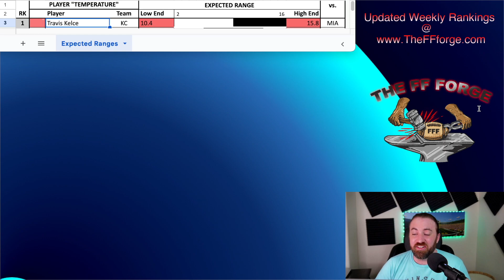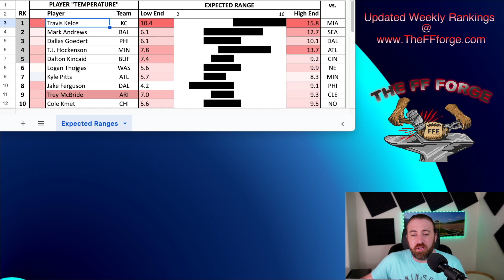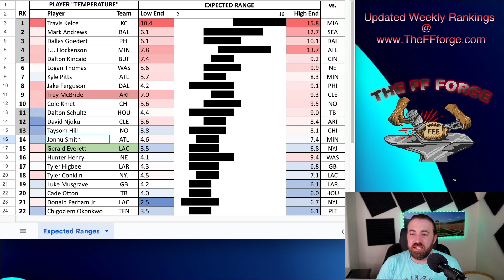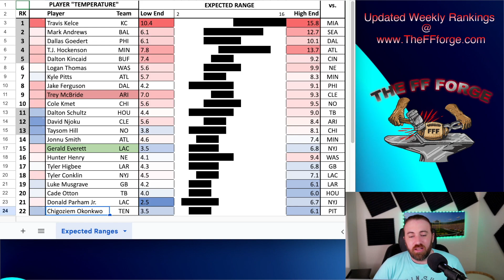Week 9 TE Rankings: Fade 'em, Love 'em - Lineup Decisions | 2023 Fantasy Football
Tight End rankings for the 2023 Fantasy Football season for week 9!

You can see the final rankings Sunday morning as I go live to help you with any last second decision you need to make for you lineup!

Timestamps:
00:00 - Intro & Staying Honest
02:23  - TE Rankings
12:24 - DFS plays